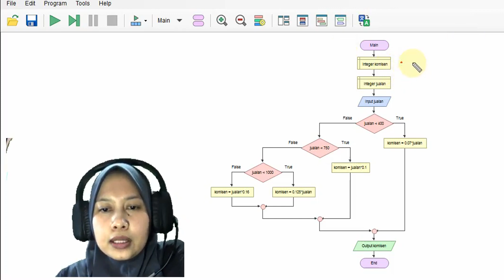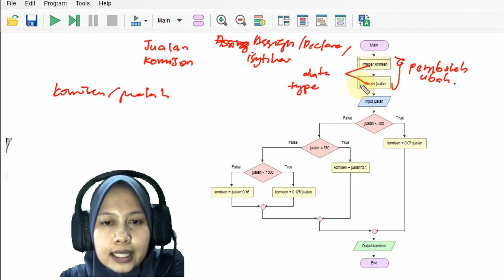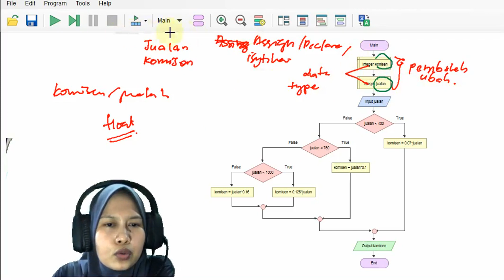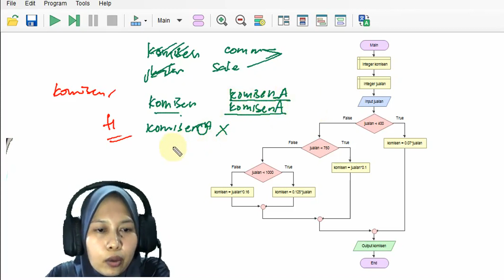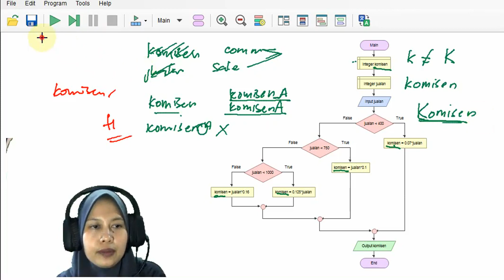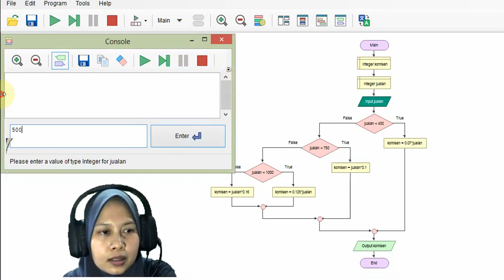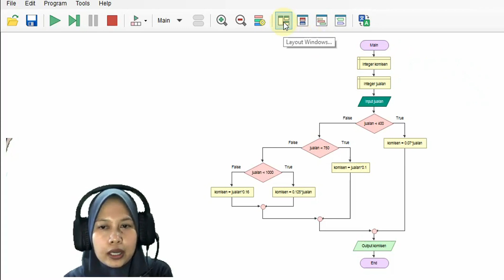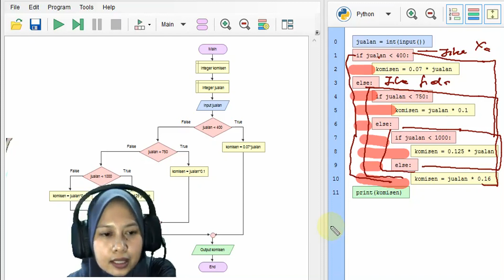Struktur kawalan pilihan bersarang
Aktiviti 2.1
Menyemak carta alir menggunakan flowgorithm